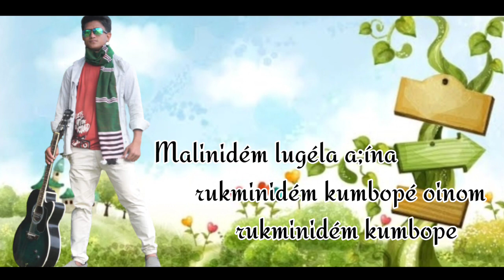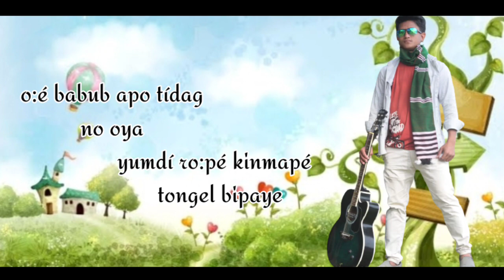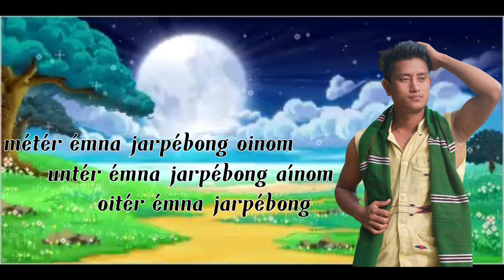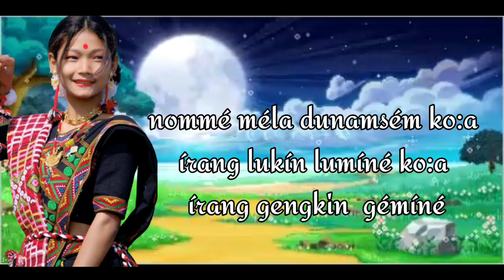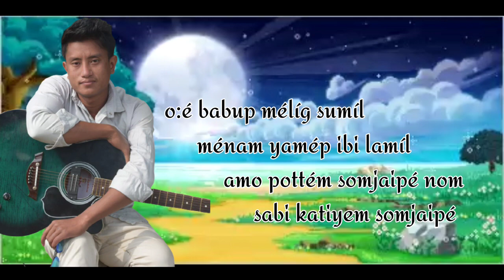SABI KATI ২০২২ // AIMEE FT. MOHENDRA ARYAN//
SABI KATI 2022 || MOHEDRA ARYAN || AIMEE MILI ||

music
Arun ( Jodu) taye
 flute
Bitupon konwar

special thanks
Mg Punaram mili, Devajit taye, Lakhinath narah, Nironjan yein, Manuj taw, Romen mili & Diganta Aryan Panging, Arun Taye & Sivasagar MAA committee